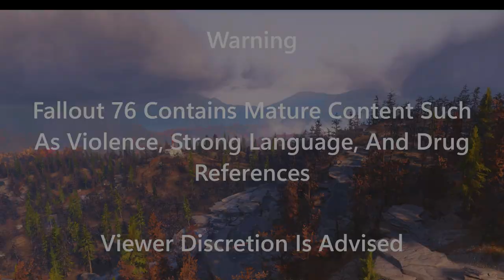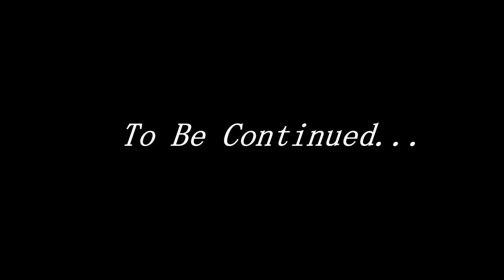Fallout 76 S2: Ep 15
Richard helps an astronaut who fell from space while searching for the last holotape from the Overseer.